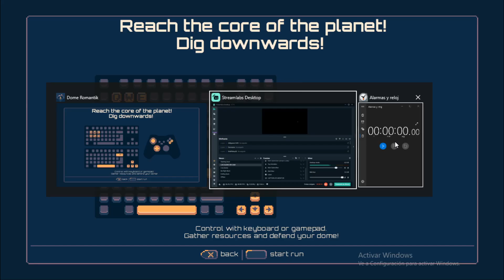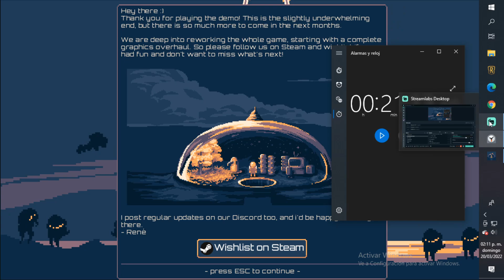SPEED RUN IN BRUTAL 21:11 \\DOME ROMANTIK//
My first speed run, i can get over it.

SUBTITLES ON ;*